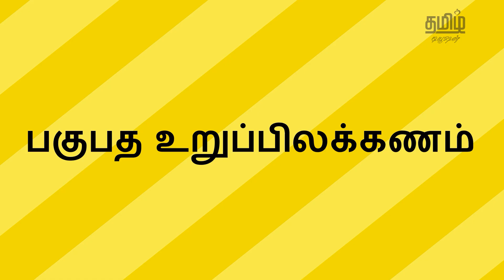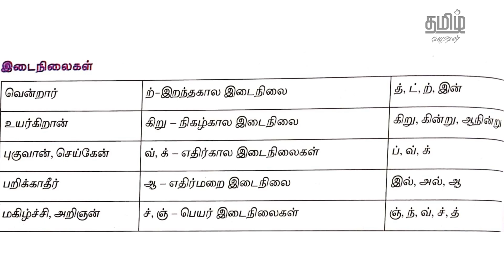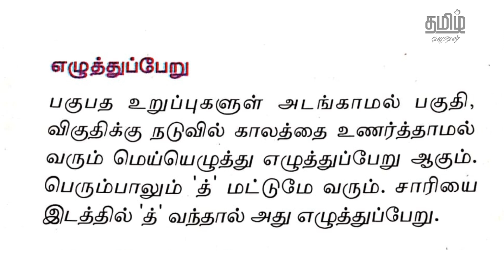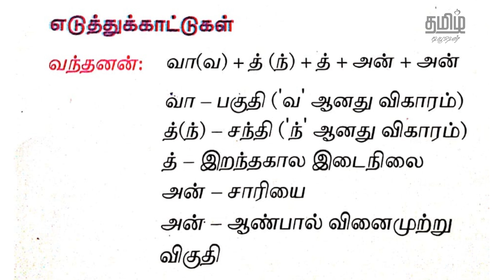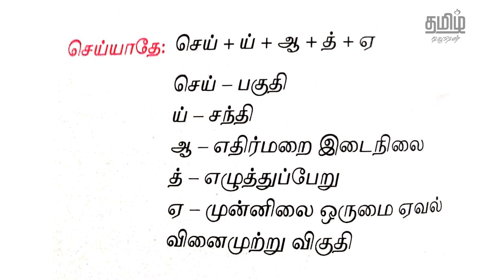9th STD TAMIL - பகுபத உறுப்பிலக்கணம் - UNIT 1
9th STD TAMIL - UNIT 1 - PAGUPATHA URUPPILAKKANAM is fully explained in this video.

ஒன்பதாம் வகுப்பு தமிழ் பாடம் - Unit 1 - பகுபத உறுப்பிலக்கணம், இந்த காணொளியில் கொடுக்கப்பட்டுள்ளது. _____________________________________________________________________________________

விடைகள்:

1. பகுபத உறுப்புகள் ஆறு வகைப்படும். அவை: பகுதி, விகுதி, இடைநிலை, சாந்தி, விகாரம், சாரியை

2. சொல்லின் முதலில் நிற்கும்; பகாப்பதமாக அமையும்; வினைச்சொல்லில் ஏவலாகவும், பெயர்ச்சொல்லில் அறுவகைப் பெயராகவும் அமையும். எ.கா: செய்

3. சொல்லின் இறுதியில் நின்று திணை, பால், எண், இடம் காட்டுவதாகவும் அமையும். எ.கா: அல்

4. மறைந்தனன் = மறை + த்(ந்) + த் + அன் + அன்
மறை = பகுதி
த் = சந்தி
ந் = விகாரம்
த் = இறந்தகால இடைநிலை
அன் = சாரியை
அன் = ஆண்பால் வினைமுற்று விகுதி.

Examples:
1. வளர்+க
வளர்- பகுதி
க-வியங்கோள் வினைமுற்று விகுதி

2. செய்தல்
செய்+தல்
செய்- பகுதி
தல்-தொழிற்பெயர் விகுதி

3. அசைத்தான்
அசை+த்+த் ஆன்
அசை -பகுதி
த்-சந்தி
த்-இறந்தகால இடைநிலை
ஆன்-ஆண்பால் வினைமுற்று விகுதி

ABOUT TAMIL TUITION CHANNEL:

Our Channel TAMIL TUITION provides Tamil Online Classes for students from 6th to 12th based on New Syllabus - Samacheer. We provide video lessons for students which might be useful for tnpsc group 4 and tet exams.